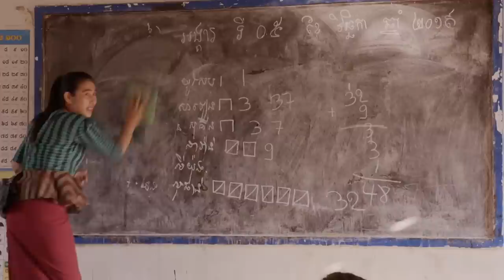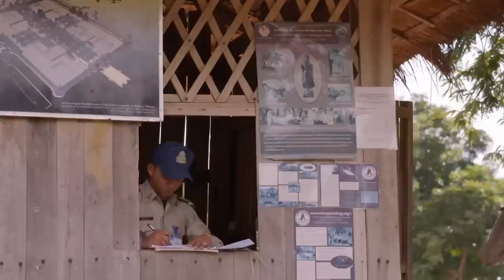The 800 Year Old Forgotten Ancient Temple In Cambodia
Deep in the jungle of Cambodia, lies a jewel from the Khmer period: the Banteay Chhmar temple. Covered in grown over jungle plants, the 800-year-old temple has been forgotten by the world.

On their own initiative, the villagers of Banteay Chhmar are slowly restoring the temple, dreaming of it becoming a destination for travellers who want to get to know the real Cambodia rather than a mass tourist site, like Angkor Wat.